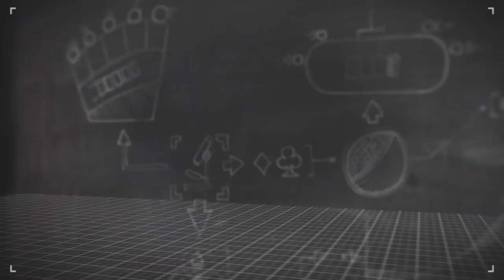How to Play Poker Agressively and Why You Should | PokerStars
In this video, Daniel Negreanu talks us through a hand from the EPT Kiev Main Event final table that illustrates the importance of being aggressive. Keep it cool, Keep it fun, Play Responsibly